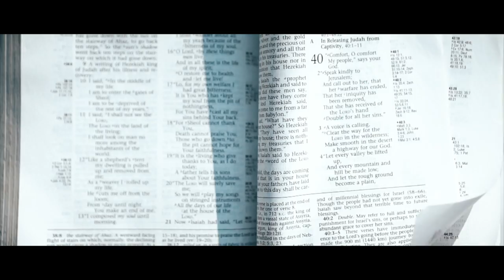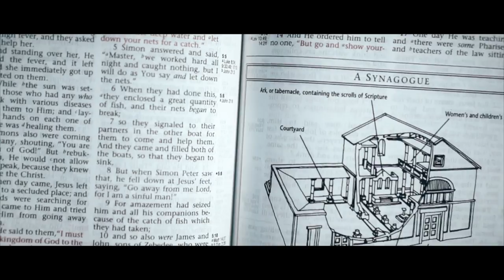Pacific Bible College Ad